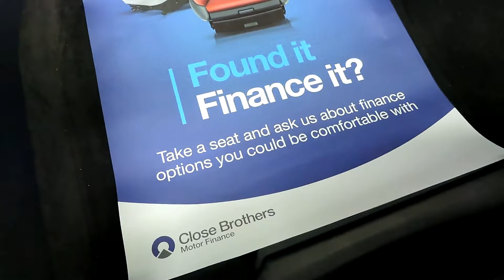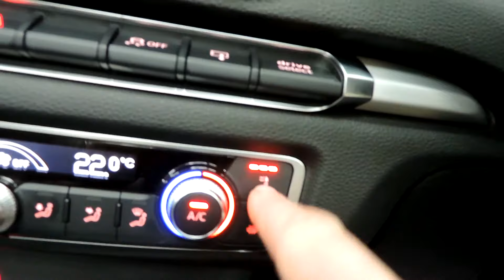2016 Audi A3 1.4 TSFI S LINE S TRONIC FOR SALE IN CARDIFF